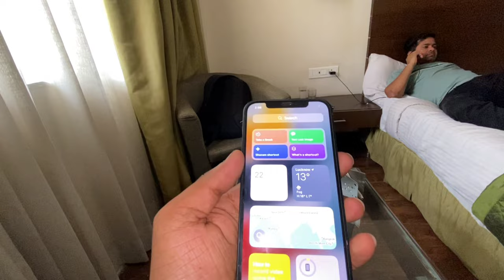New Phone Unboxing || My First Vlog || AlwarVlogs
Presented By Alwar Vlogs:-New Phone Unboxing || My First Vlog || AlwarVlogs

Let's Come With Us And Visit All Tourism And Travel All Forts, Mountains, Hills And Historical Palace & Places.

Today we will go to Two Surprise Place. His View is Amazing.

thankyou

Vlogger : Rahul Meena
Camera : Rahul meena
Edit : Rahul meena